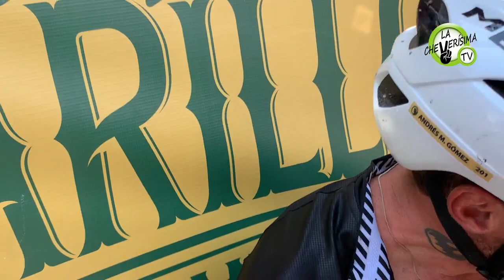La leyenda del dorado Neira 2023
Desde tempranas horas de la mañana la carrera MTB estuvo emotivo gracias a la participación de los estudiantes de los diferentes colegios urbanos y rurales de Neira, Mauricio Gómez (pecas) volvió a conquistar la clasificación y esta vez fue el primero en su municipio en la categoría Master tras haber cruzado 62 kilómetros y el desafío fue el denominado el muro, donde tenían que pedalear la pendiente de la vereda tareas hacia Felicia.